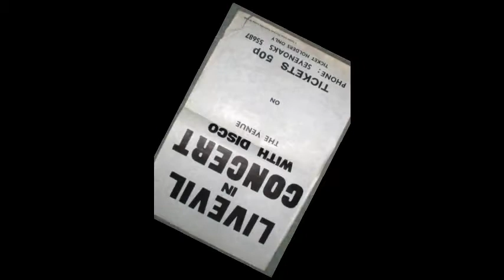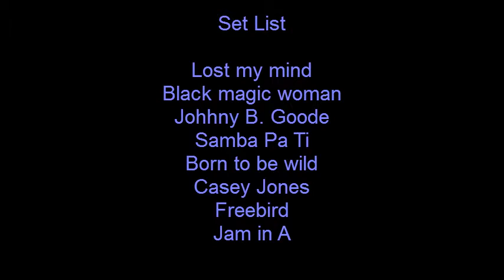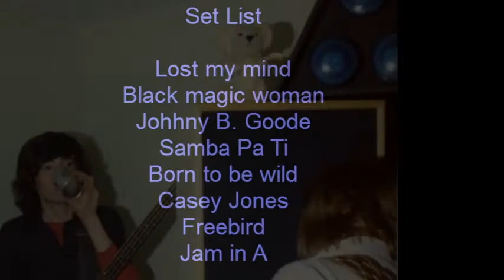2: Live Evil 23/04/77 - Johnny B Goode - live cover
Live Evil was my first band and this is from my first gig on 23rd April 1977 - Sevenoaks, Kent, UK. I was the bass player back then.  Rough and ready and it sems like only yesterday. x